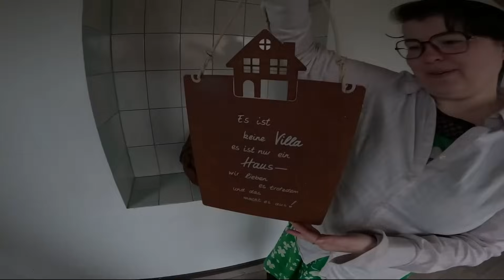LEERE ROOMTOUR vom HAUS | Wir haben das HÄUSCHEN GEKAUFT | unsere Haustour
Adresse (Packstation):
An: Mmira Maurer
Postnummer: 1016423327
Packstation 420
13407 Berlin